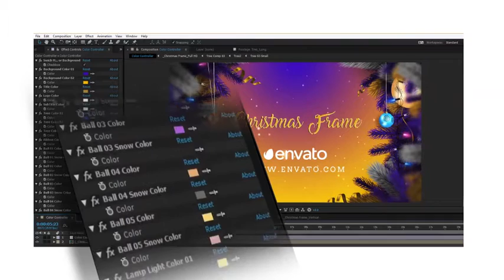Christmas Frame - Video Display | After Effect Template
Download Christmas Frame - Video Display | After Effect Template

4K (3840×2160) Resolution
Included 3 version – Square (1080×1080) – Horizontal (3840×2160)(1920×1080) – Vertical (1080×1920)
1 Placeholders For Photo or Video
1 Placeholders For Text
1 Placeholders For Logo
Looped Animation with Alpha Channel
No Plugins Required
Color Controller
Easy Customization